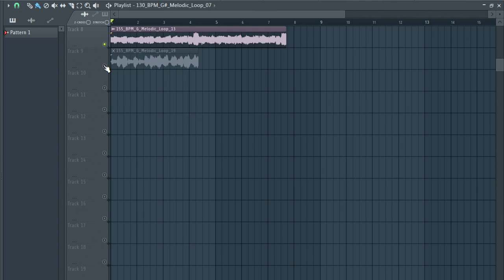FREE MELODIC TRAP SAMPLE PACK / melodic Loop Kit | Demon